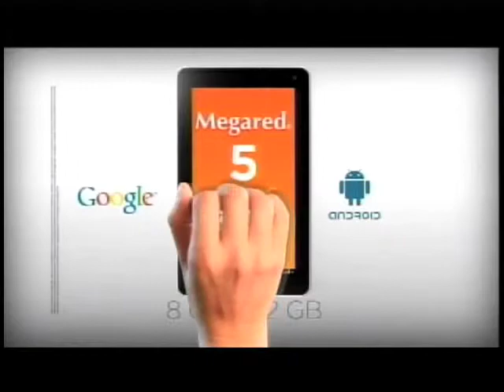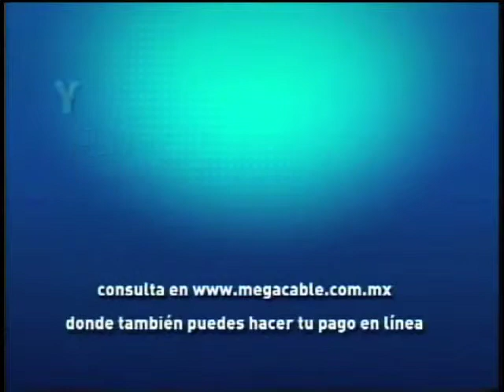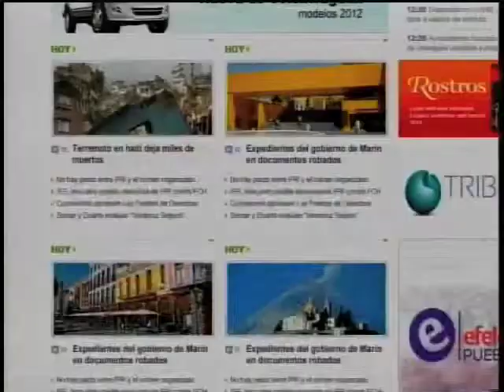Testigo Movistar 30 de Julio